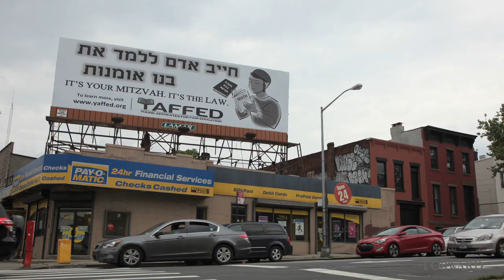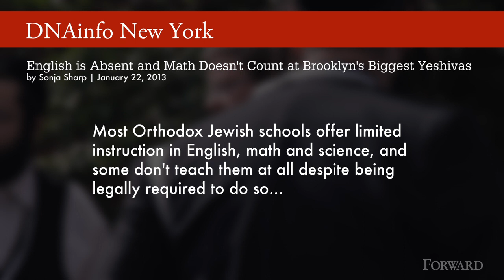Are the Ultra-Orthodox Ready for Business?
At a business conference targeted to Orthodox Jews many of the participants, speakers and organizers felt that they had been adequately prepared for the business world by their religious training, despite rising internal dissent over the question of teaching secular studies at religious schools.